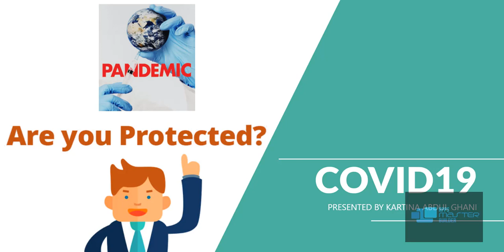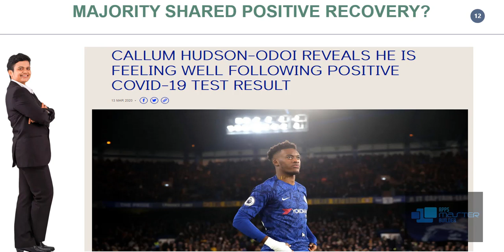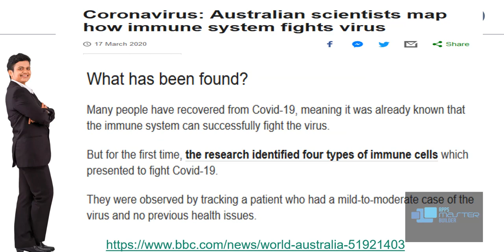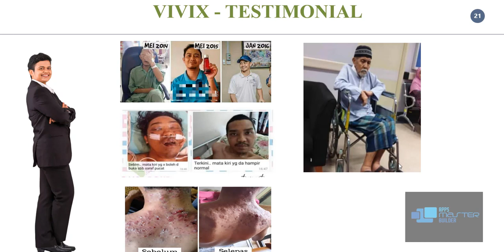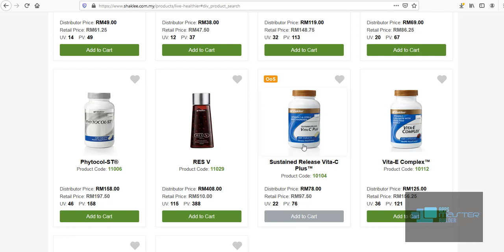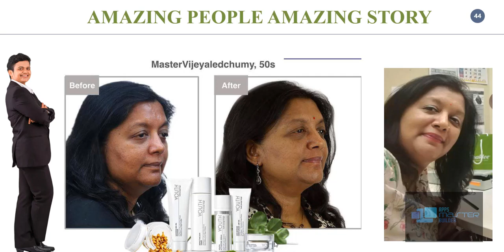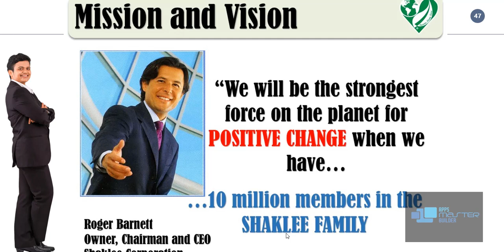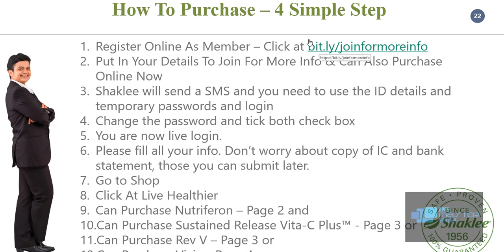Covid 19 Is Here To Stay, Are We Prepared To Ride This Wave Until A Vaccination Is Found?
Covid19 Is Here To Stay,  Are We Prepared To Ride This Wave Until A Vaccination Is Found? We gonna show you facts and findings that is being done by scientist & researchers on what is the situations now and how this can help us to be prepared for the inevitable? In the event we are hit by Covid19 or our family members being hit by Covid19.

We will have many more news in future, please do like & subscribe my page so that you will not be left out on any news on my main program, Creating Mobile Apps Without Coding & sharings on current situations on Covid19.

Thank you & kind regards